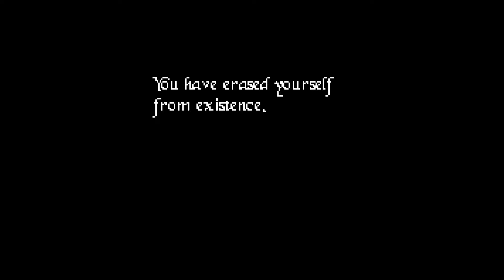Heroine´s Quest | Duell der Magier | #033 | Sorceress | Let´s Play | Retro| Deutsch | German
Was ein Magier Duell...geil!
Über ein Abo würde ich mich sehr freuen. Vielen Dank!

«Heroine´s Quest» Hier bekommt Ihr weitere Infos zum Spiel.